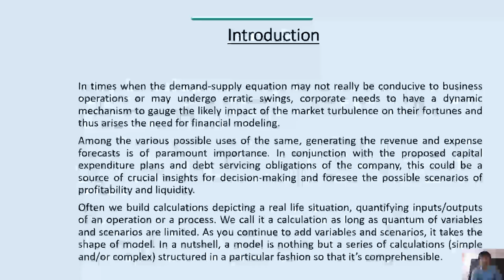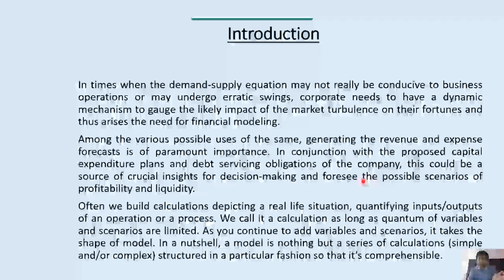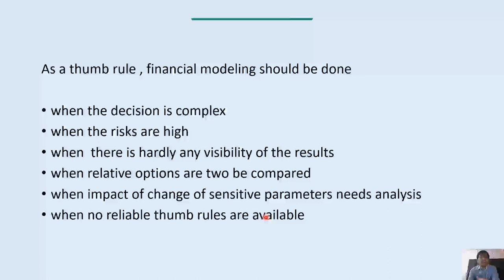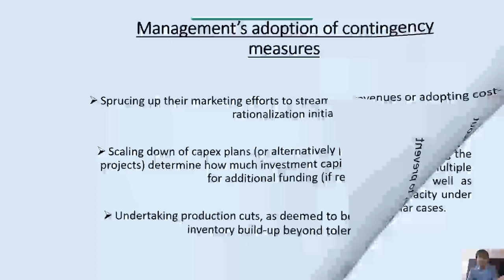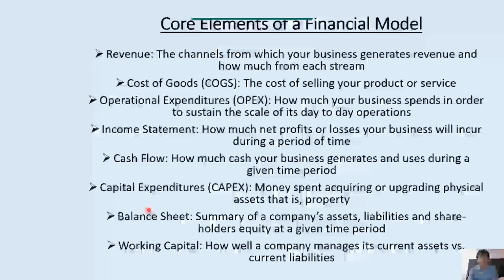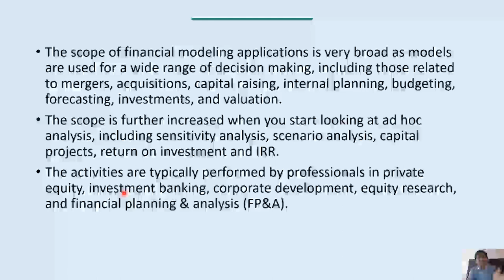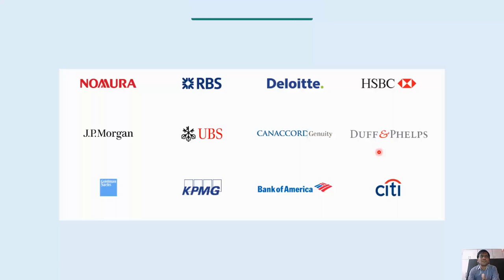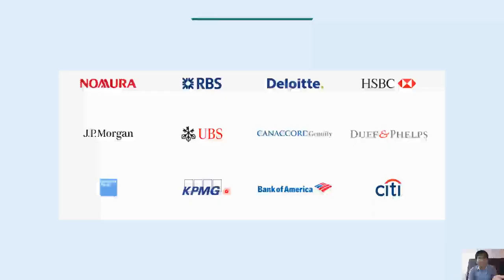What is financial modeling and Valuation?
The outbreak of COVID-19 has put businesses in a tough situation. In a situation like this, it requires us to assess the risk involved and future profits/losses in businesses. To assess a situation like this Financial Modeling is a tool that comes handy. It helps to layout the abstract situation in an excel sheet and thus assesses it better. The art of Financial Modeling has not only helps CAs take their career to the next level but has also come to many CA dropouts rescue.